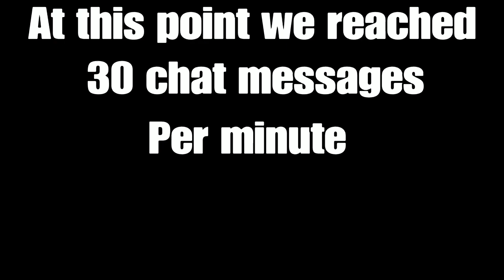The most scuffed beginning ever…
This video is sorta like a stream highlights, but I prefer the style I took on in this video. I tried to include most of the more funny parts and less of the progression related parts. And I personally think it makes the video feel more modern, which is sorta a good thing. So I think I’ll continue to do this!

Also thanks for all the people for making this stream/video possible. Some of the comments definitely made the video much more interesting!